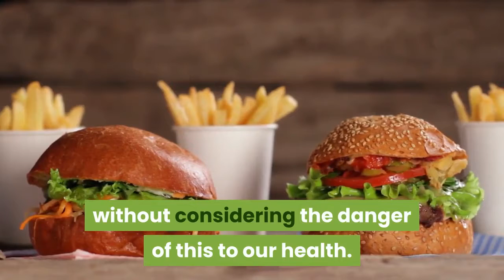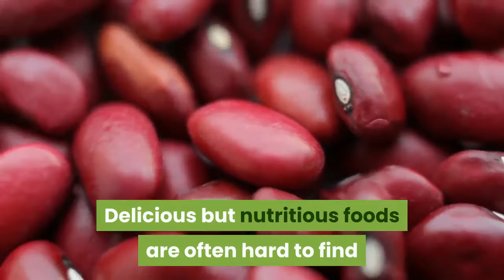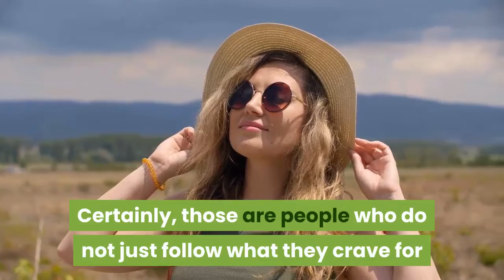healthy low calorie low fat snacks recipes for weight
for you to lose weight you need this herbal tips